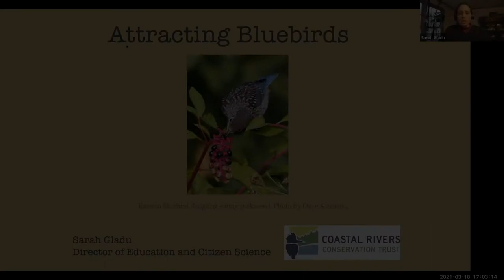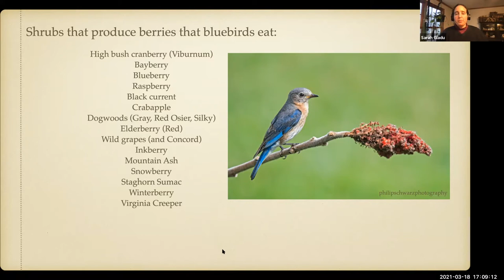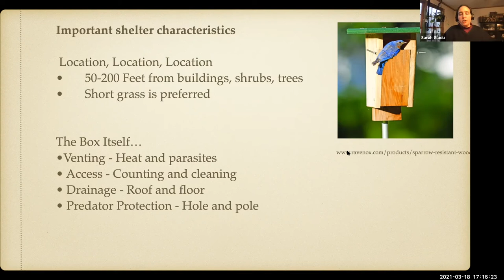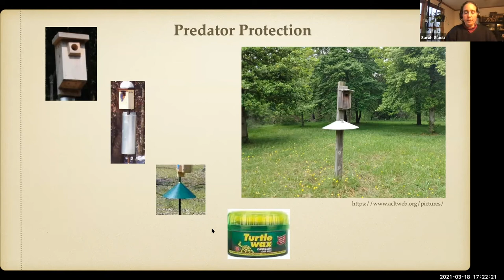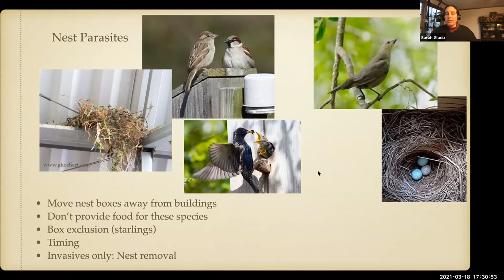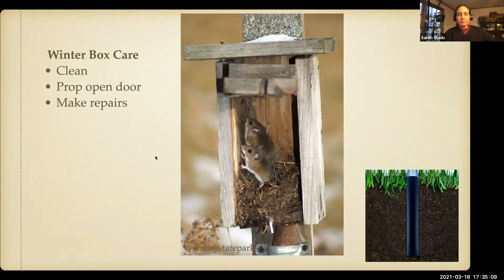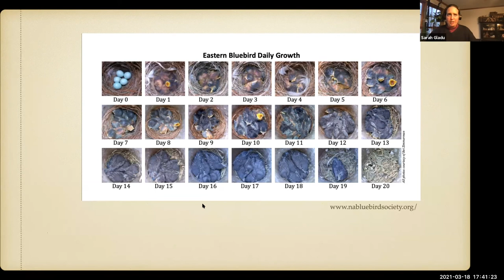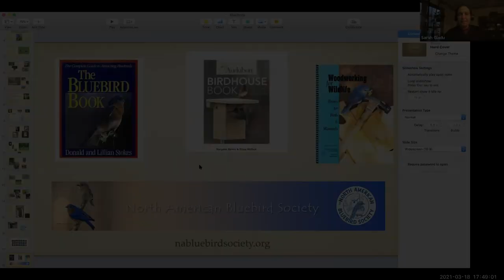Attracting Bluebirds to your Fields and Feeders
Join naturalist Sarah Gladu to learn how to feed and house bluebirds. Sarah will introduce you to characteristics specific to bluebirds, such as their family life and eating habits, and let you know how to ensure the houses you provide are both attractive to bluebirds and secure from predators.